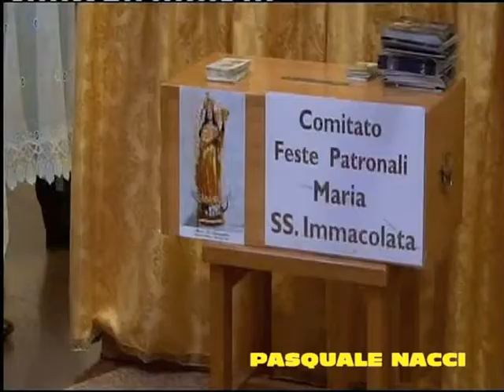PEREGRINATIO MARIAE 2015 A BITONTO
PEREGRINATIO MARIAE